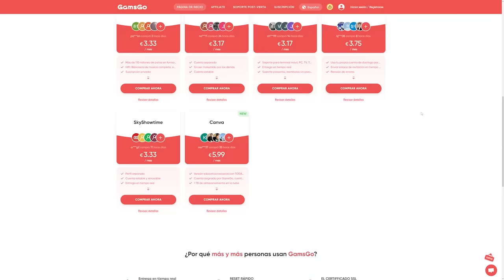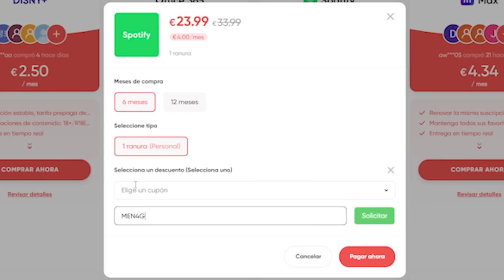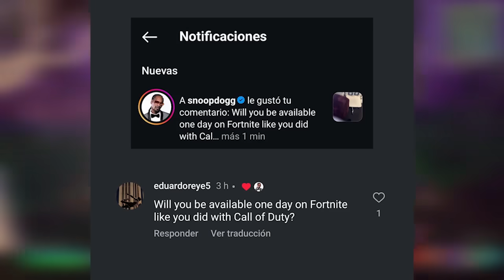*TEASER OFICIAL* Fortnite CAPÍTULO 2: REMIX ha LLEGADO!! 🔥😱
La nueva temporada remix de Fortnite battle royale ha llegado con un nuevo pase de batalla, nuevas skins y el regreso al mapa del capítulo 2!!

🔥LO QUE USO PARA GRABAR